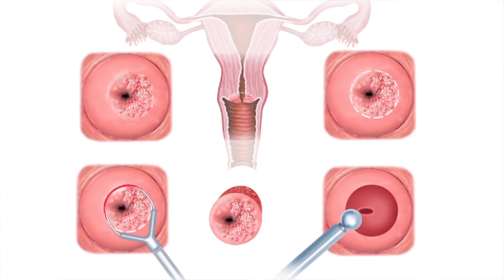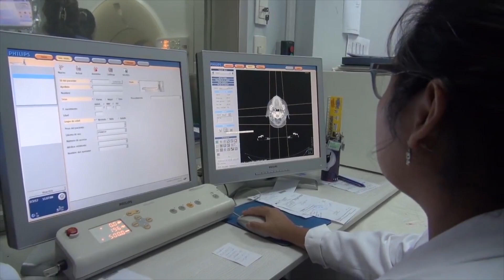UTV | UNAH realiza pruebas de citología y palpado de mamas a estudiantes universitarias.